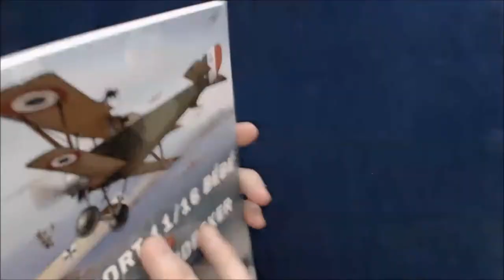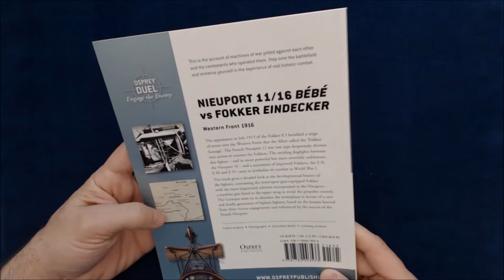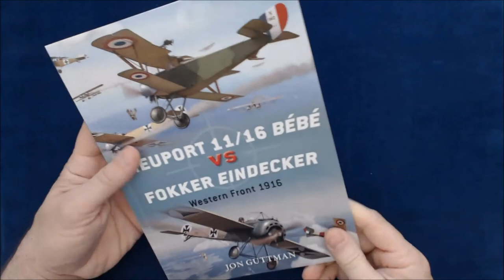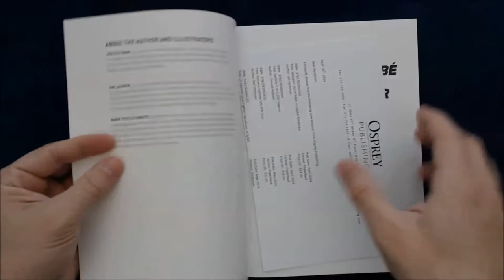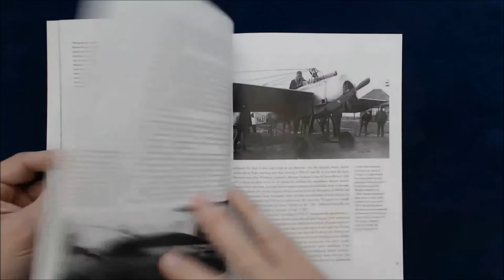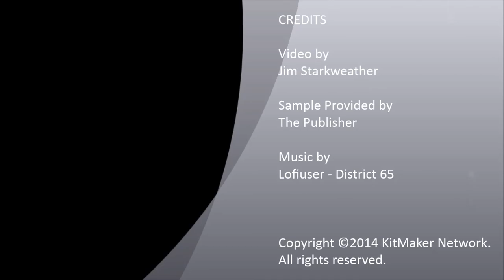Nieuport 11/16 Bébé vs. Fokker Eindecker - Western Front 1916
Author Jon Guttman compares and contrasts these two WW I fighter planes in this new release from Osprey Publishing.